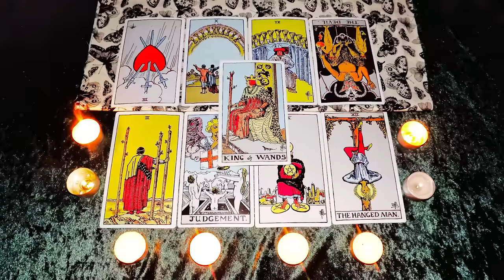Libra March 2017: Finding your skeleton key!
OR